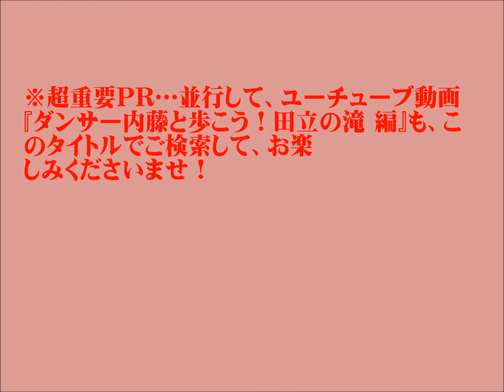ダンサー内藤の倦怠（21 田立の滝を登る途中で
はい、皆様、お元気ですか？もうわたくしダンサー内藤も、35歳を過ぎました。（いつ？？）　人生長くやっていると、そうろくな業績は残してないのに、結構疲れ果てますので、こんな風に流して？また頑張りませふ！！